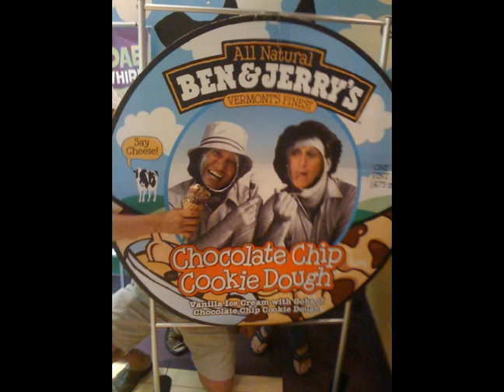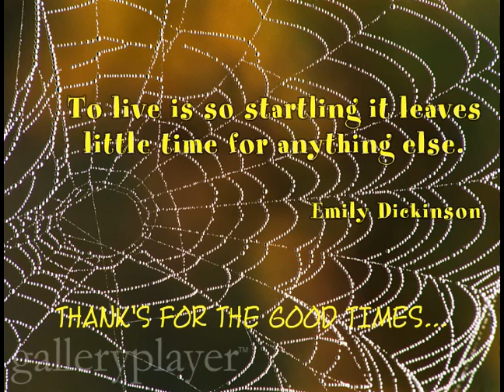Hollywood 2010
JOHNNYS DVDS